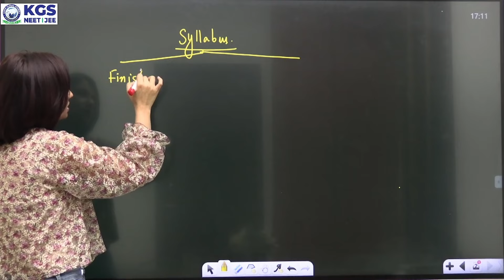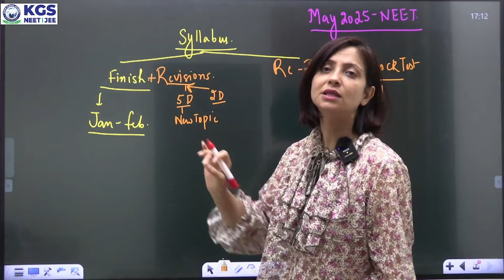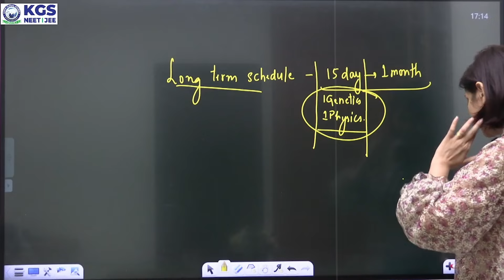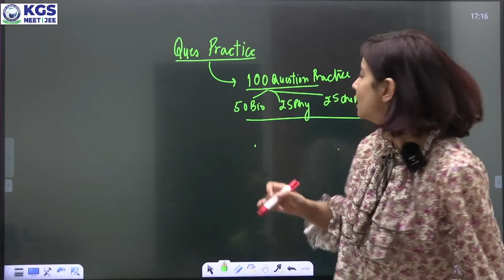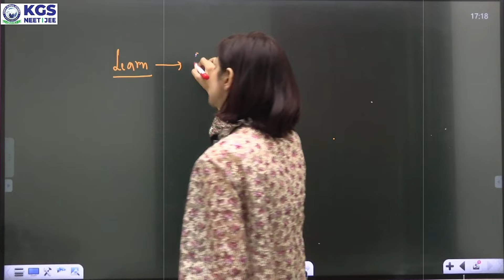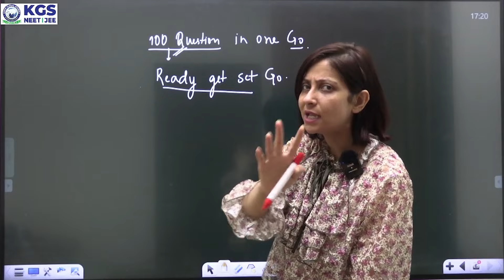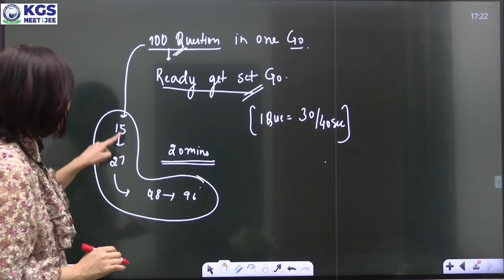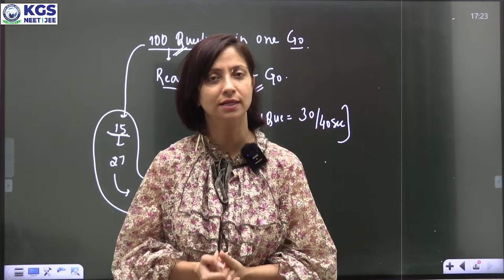Dropper Can Never Be A NEET Topper 🤷‍♂️😱😨 ? || NEET 2025 || KGS NEET || Botany By Kinu Ma'am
Tune in for valuable insights and guidance on your NEET preparation journey.